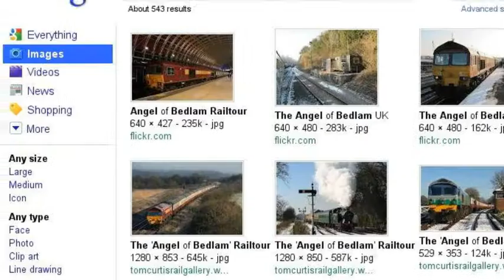Coming soon to Hornbytrains125's...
A preview of what is coming soon on Hornbytrains125. Sorry I meant to put 57xx not 56xx.